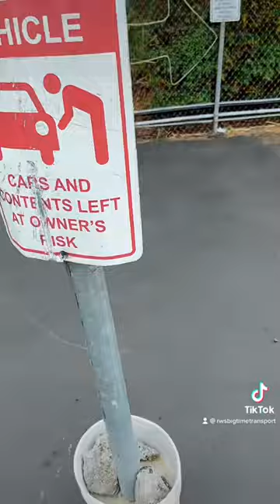Hehehe….it’s da big time!!!!!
Making normal stuff seem more fun. Moving machinery, puppy companion, attacking cones and conquering the day. Let’s goooooo